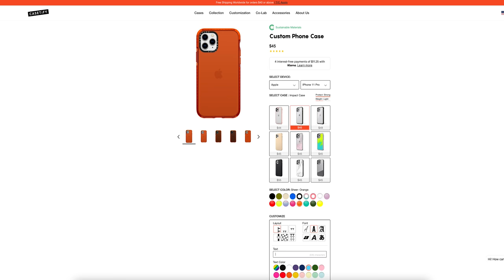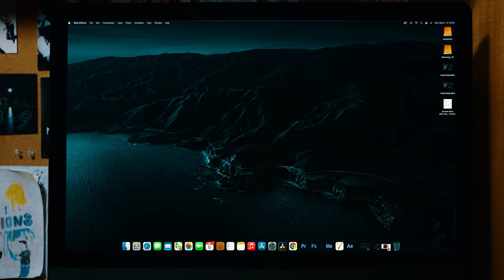GOATMAN IS REAL 2!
Anthony's friends have to save him after he's been taken by Goatman.